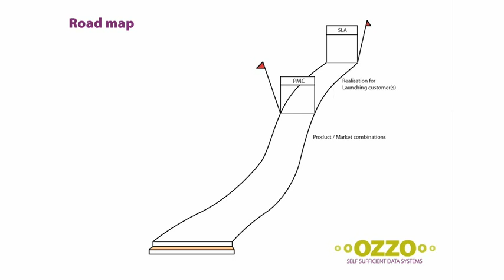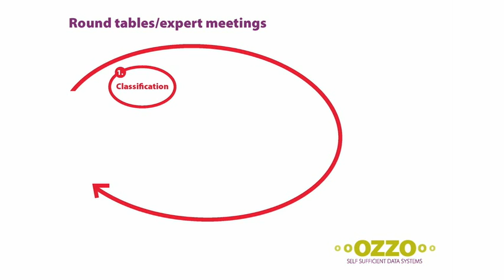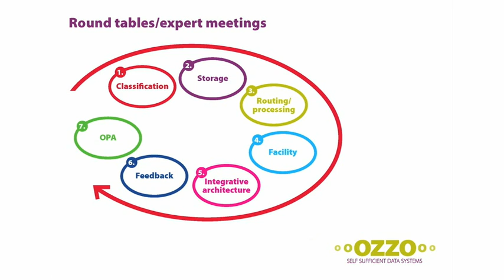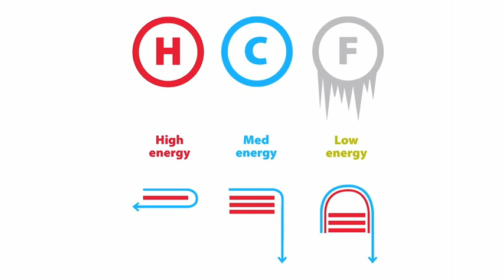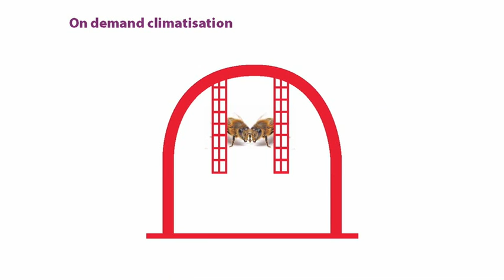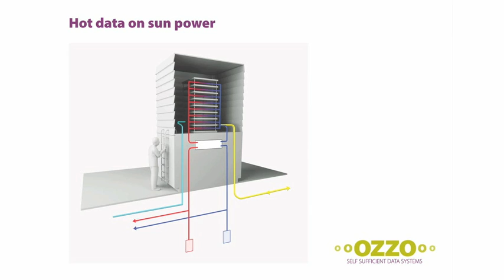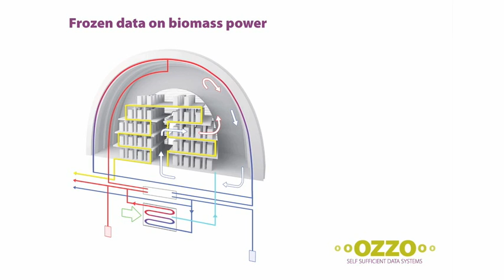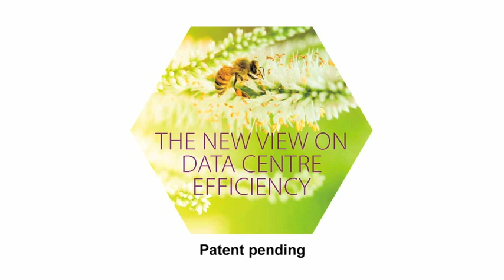Ozzo Self Sufficient Data Centre Amsterdam Metropolitan Area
A team of leading experts from the Netherlands is presenting Ozzo, a concept for  self-sufficient data centres by combining expertise from the fields of IT, energy and design.